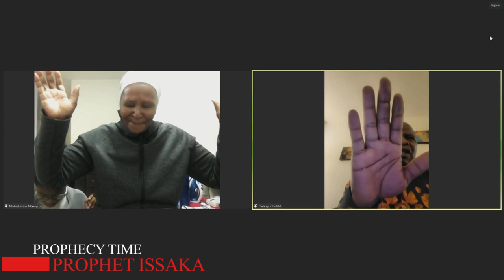"Unlocking Divine Power: Anointing Your Car for Spiritual Protection and Blessings